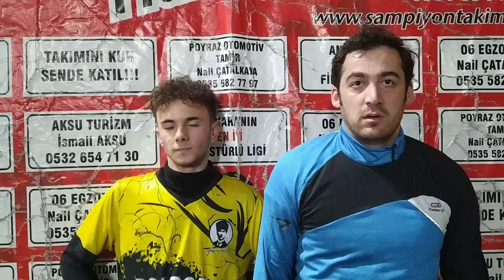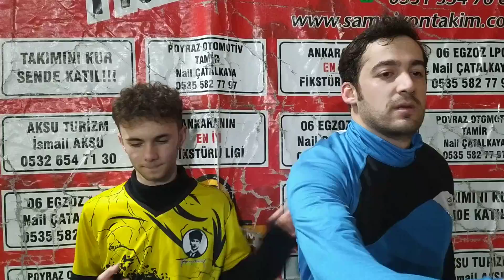ŞAMPİYON TAKIM ANKARA DALTONLAR VS VIKINGS MAÇ SONU RÖPORTAJ